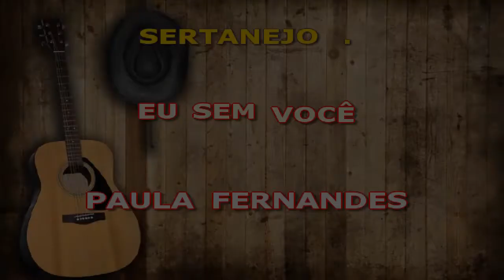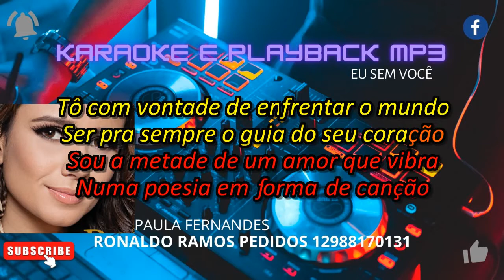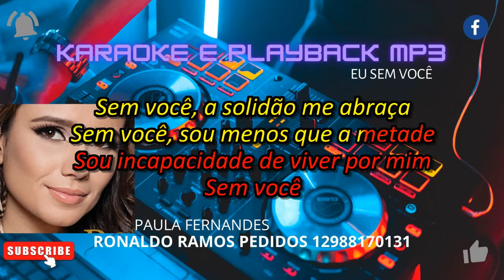KARAOKÊ-PAULA FERNANDES EU SEM VOCÊ .